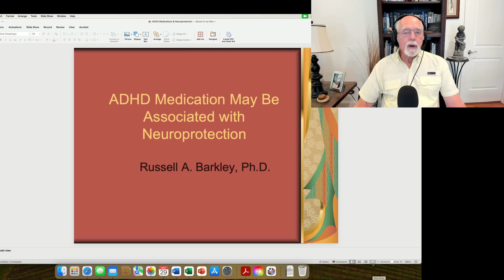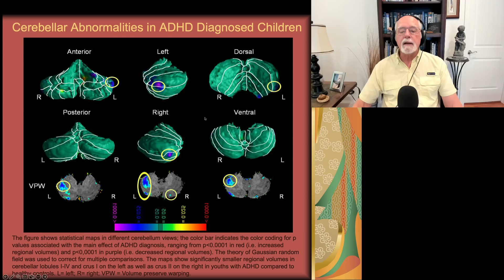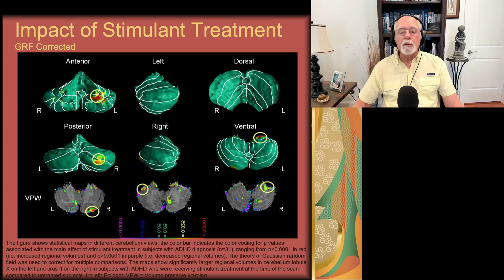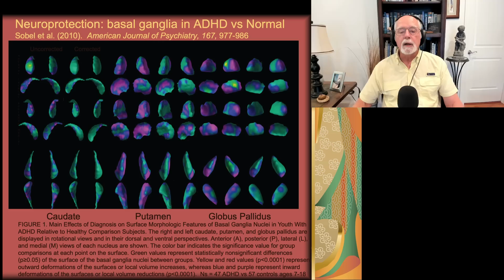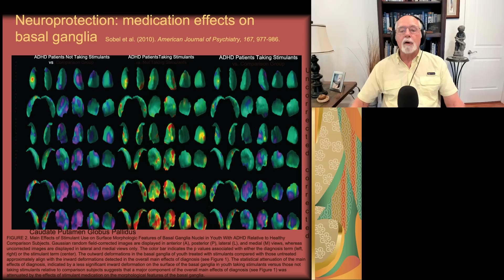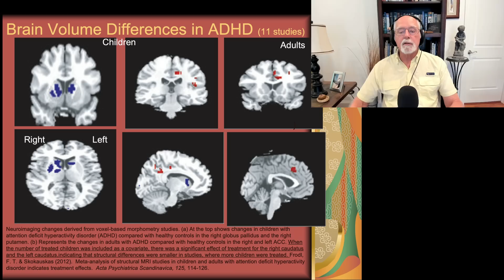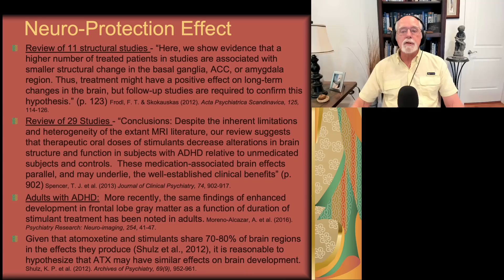ADHD Medications May Be Associated with Neuroprotection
00:00 Introduction to the Topic
03:47 Growth in the cerebellum associated with stimulant medication
05:52 Growth in the regions of the basal ganglia associated with stimulant medication
08:16 Growth in brain volume associated with ADHD stimulant medications
08:50 Reviews of the literature showing neuroprotection from stimulant medications
10:26 Conclusion

Here I explore the results of 31 studies showing increased growth in the brain regions associated with ADHD (and usually found to be smaller) related to taking ADHD stimulant medications.  This possibility of growth promotion from medication treatment is known as neuroprotection.  Why has this not been mentioned in the trade media?  Why haven’t we seen more studies of this over the past decade?  These initial findings are incredibly positive ones if they can be further replicated.  It is just possible that taking stimulant medications for several years or more may promote neural growth in the regions of the brain linked to ADHD and possibly contribute to improvement if not recovery from disorder.  More research is needed, especially longitudinal studies to support these findings.

References cited in video:

Ivanov, I. et al. (2013)  Cerebellar morphology and the effects of stimulant medications in youths with attention deficit-hyperactivity disorder.  Neuropsychopharmcology. doi: 10.1038/npp.2013.257.

Sobel et al. (2010).  Basal ganglia surface morphology and the effects of stimulant medications in youth with attention deficit hyperactivity disorder.  American Journal of Psychiatry, 167, 977-986.

Frodl, F. T. & Skokauskas (2012).  Meta-analysis of structural MRI studies in children and adults with attention deficit hyperactivity disorder indicates treatment effects.  Acta Psychiatrica Scandinavica, 125, 114-126.

Spencer, T. J. et al. (2013) Journal of Clinical Psychiatry, 74, 902-917.

Moreno-Alcazar, A. et al. (2016).  Psychiatry Research: Neuro-imaging, 254, 41-47.